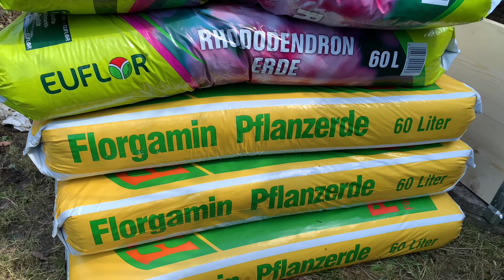Spring Planting With My In-Laws | Gardening Ideas | TeamFilGer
Sharing what we plant for spring. Thanks to my In-Laws for their help and tips!